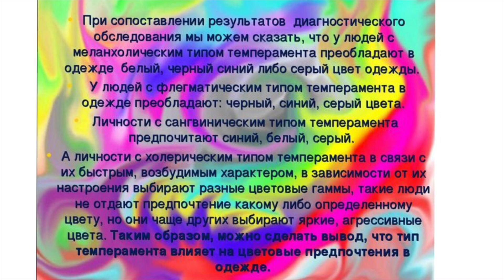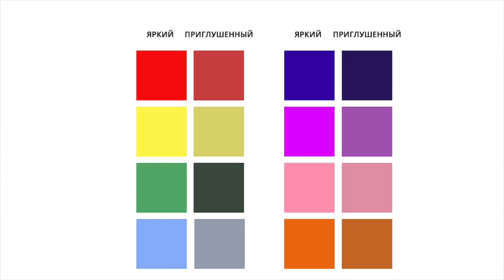Влияние интерьера на наше самочувствие. how interior design affects our lives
Если Вы не чувствуете себя комфортно, если что-то Вас раздражает в Вашем доме, если у Вас нездоровый сон или плохое самочувствие - тогда смотрите это видео, возможно причина именно в интерьере Вашего дома.
Всем желаю уюта в доме и гармонии в душе.